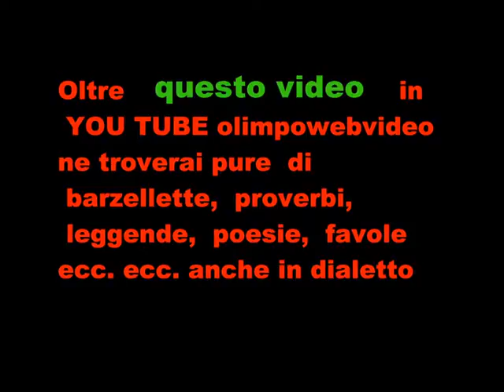Suoni d'inverno a Calusco d'Dadda del 8 12 2011 seguendo la stella file 611 12° video.wmv